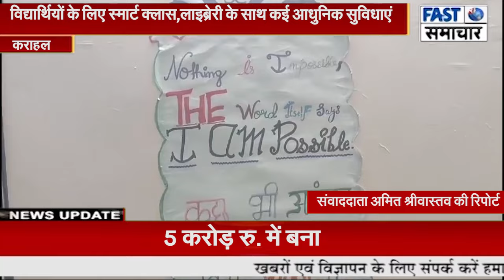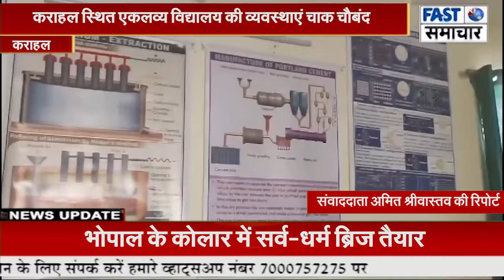कराहल स्थित एकलव्य विद्यालय की व्यवस्थाएं चाक चौबंद